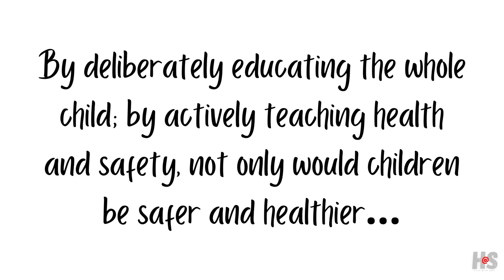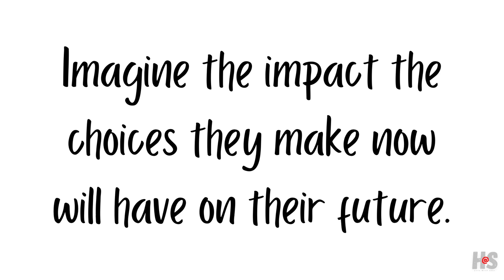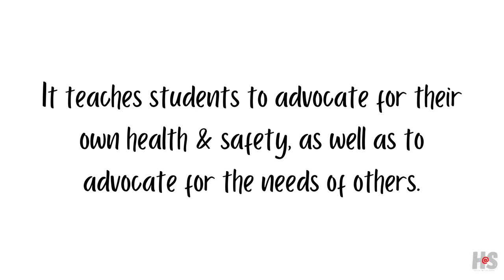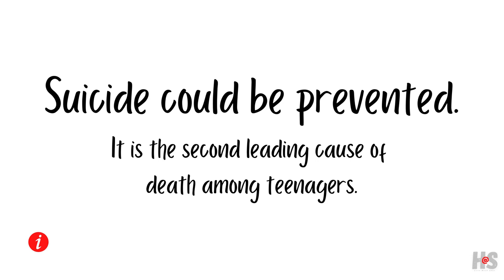The Value of Health Education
The COVID-19 pandemic has proven that when our health is threatened, our whole world is threatened.  Let's advocate for K-12 comprehensive, sequential, skills-based health education.

or check out skills-based health education resources